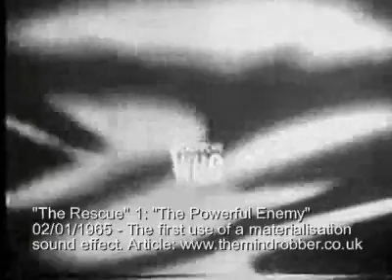First TARDIS Landing With Sound - The Rescue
This is the first time a proper sound effect was used for the landing of the TARDIS. For full article go to www-themindrobber-co-uk